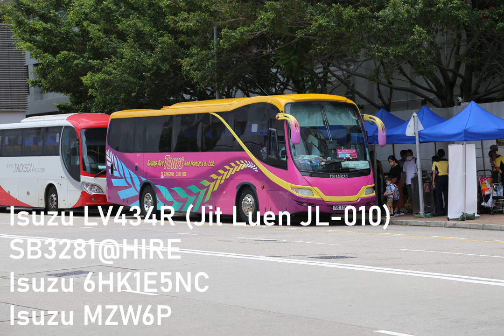[Bus Audio] Keung Kee Tours SB3281@HIRE (Isuzu LV434R | Isuzu MZW6P)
Bus Information：
Engine: Isuzu 6HK1E5NC (Euro 5)
Gearbox: Isuzu MZW6P
Date of Registration: 2013/06/07
Bodywork: Jit Luen JL-010
VIN: N/A